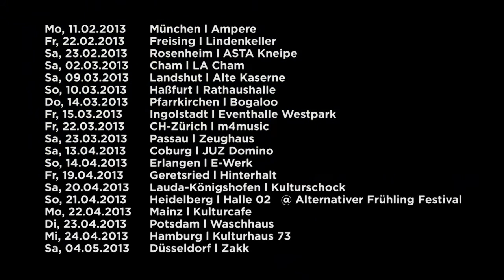Kellerkommando - Tour Frühjahr 2013 (2.Official Tour Teaser)